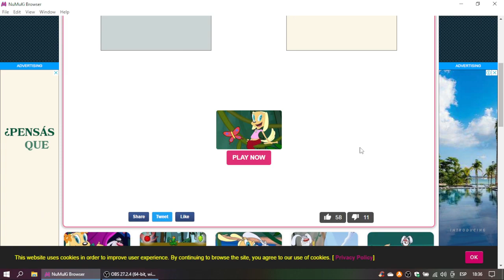Brandy & Mr Whiskers Brandy's Butterfly Catch Gameplay